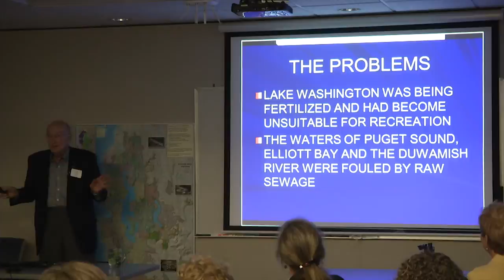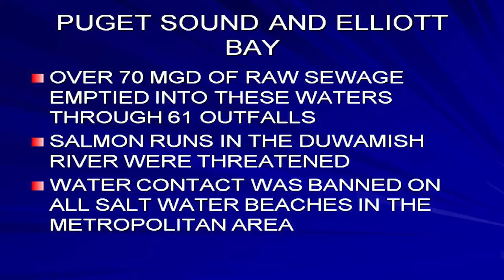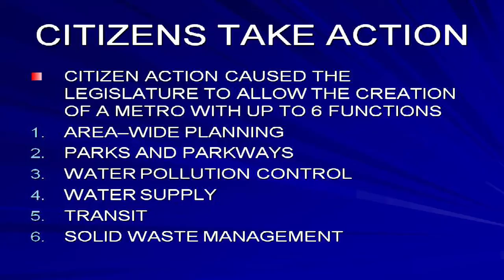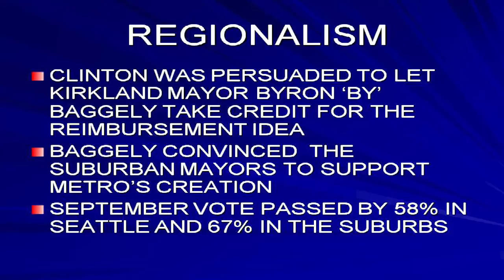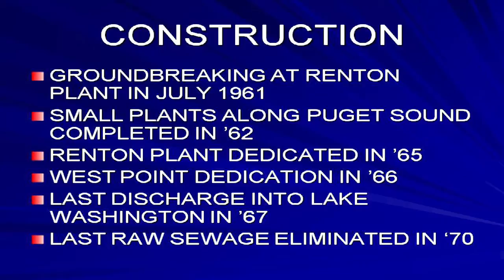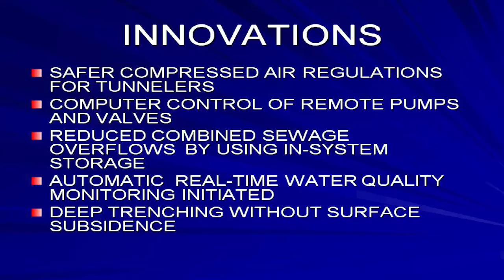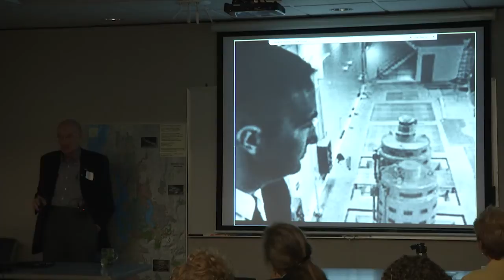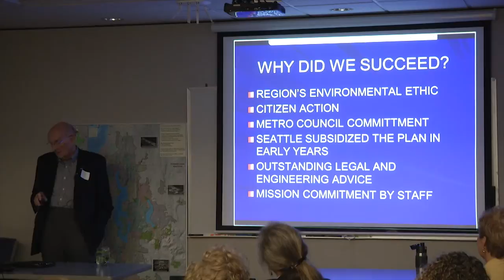History of King County Metro (wastewater treatment utility)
Former Metro Executive Director Tom Gibbs presents the history of the King County Wastewater Treatment Division (formerly called Metro).

In the 1950s, wastewater flowed largely untreated into Lake Washington and Puget Sound and many rivers and smaller lakes, fouling water and making a sullied mess of local beaches.

In 1958 the voters created Metro and developed a regional wastewater treatment system based on watersheds as opposed to political boundaries.

Shortly after Metro was formed, construction began on the county's two existing regional treatment plants, West Point in Seattle's Magnolia neighborhood and South Treatment Plant in Renton, which were officially up and running by 1966. By the late 1960s, regional water quality began improving dramatically.

Video length: 49 minutes, 6 seconds (Q&A begins at 21 minutes).